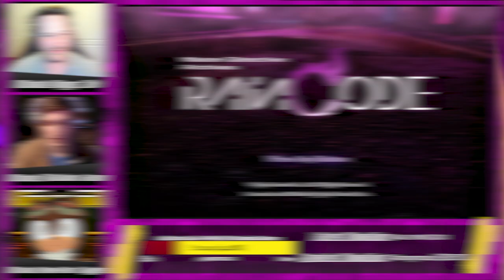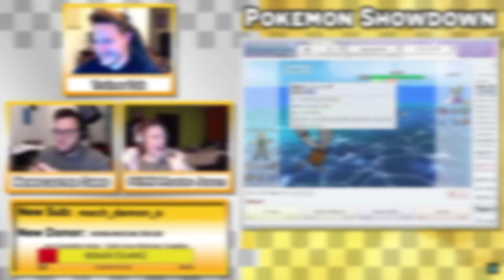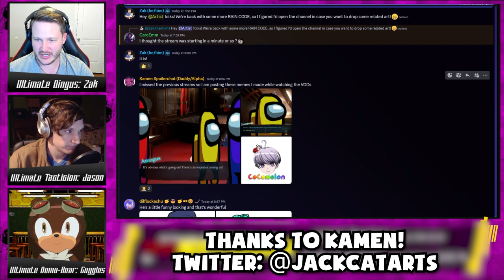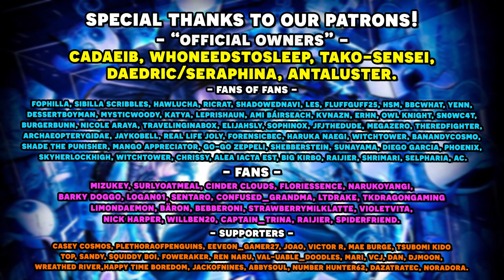The Real Game Begins? Chapter 1 Start! Master Detective Archives: RAIN CODE Part 3!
We have a lot of jokes about how we'll never play Danganronpa on this channel... but if Kodaka is gonna make a new series that's heavily inspired by Danganronpa, well that's another story! Enjoy as we sit down with Master Detective Archives: Rain Code the new murder mystery game from Tookyo games! Will Save Data Team solve the mystery? In this part 3 episode, we officially start chapter 1 of the game, and meet a whole new cast of master detectives!